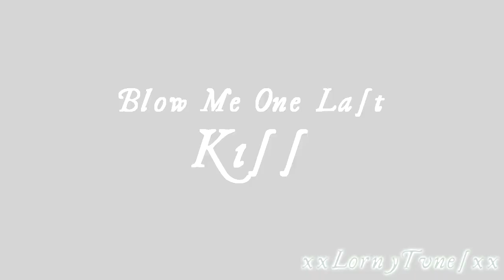Mary Queen of Scots/Lord Darnley // Blow Me One Last Kiss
For Fun, NOT Profit! Enjoy!